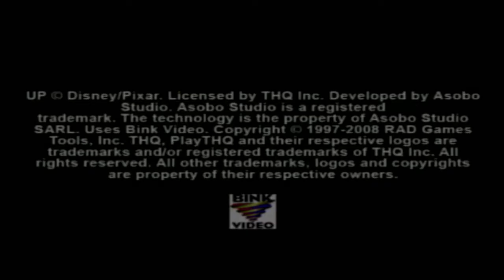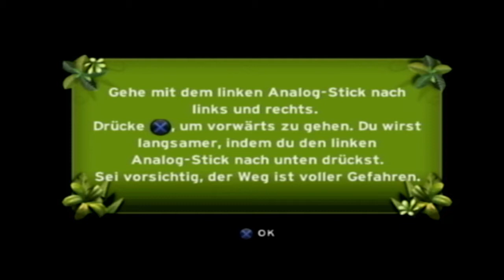Hoch hinaus ● Eine Stunde in Oben (PS2)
Willkommen zu diesem "Eine Stunde in". Heute schauen wir uns dieses Lizenzspiel an.